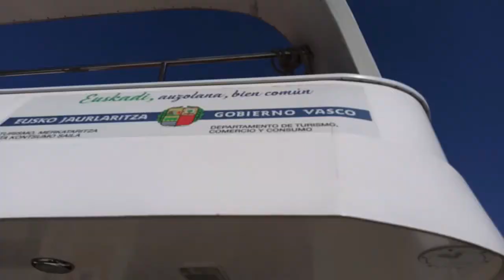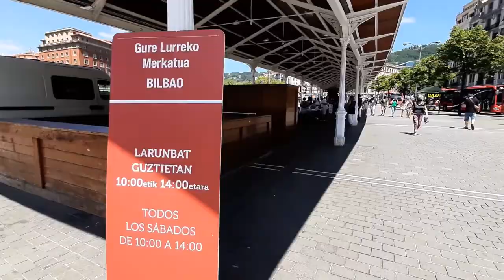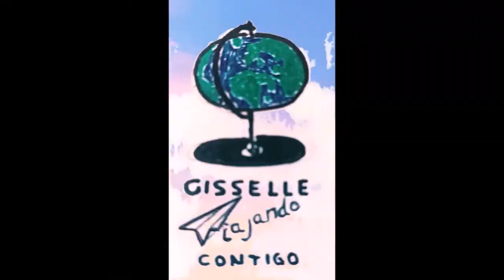BILBAO # BILBO # PAIS VASCO # CAPITAL DE VIZCAYA # ESPAÑA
Muy buenas viajer@s llegamos a Bilbao en Vizcaya
recorriendo gran parte de la ciudad del Norte de España
Para ello contratamos un tour con Bilboats y vimos desde la ria los grandes monumentos que caracterizan a esta bella ciudad como es el MuseoGuggenheim PuenteVizcaya PuenteZubizuri y recorrimos su casco histórico el MercadoDeLaRibera y degustamos su exquisito
Esperamos que las imágenes te ayuden a conocer y explorar esta localidad Vizcaína
Nos vemos en la próxima para en nuestra CamperVan continuando por la provincia de Vizcaya en el País Vasco